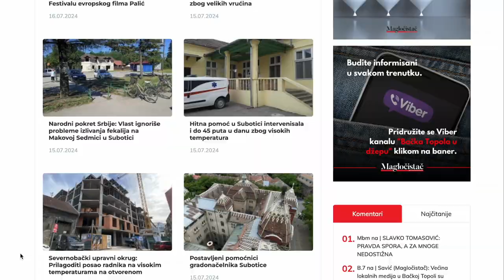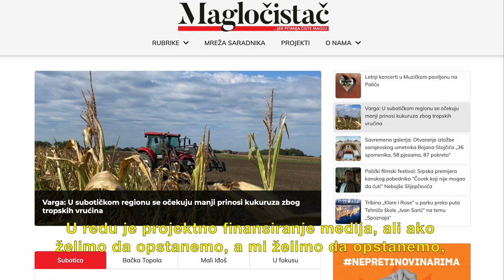Magločistač: Mediji zajednice o problemima sa nedostacima resursa u lokalnoj sredini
✅Magločistač iz Subotice deli sudbinu medija zajednice u Srbij. Kao najveći problem navode nestabilno finansiranje koje ih ograničava u angažovanju većeg broja saradnika, što se onda odražava na kvalitet.